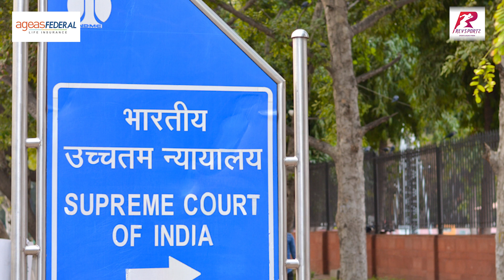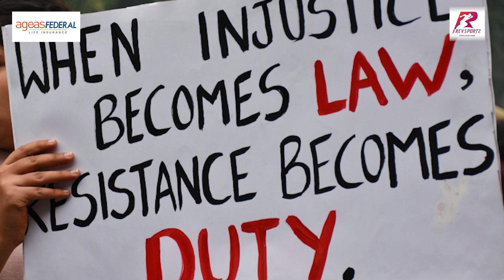Delhi Police has leaked the names of wrestlers who went to register an FIR:Sakshi Malik to RevSportz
Olympic medallist Sakshi Malik speaks exclusively to Boria Majumdar, RevSportz Editor-in-Chief, about the wrestlers' protest against WFI President Brij Bhushan Sharan. She claims his political connections are the reason the Delhi Police refused to file an FIR against him, even though seven wrestlers, including a minor, came forward to file a complaint. She also made the serious allegation that the police leaked the names of seven wrestlers, among them a minor. They are looking forward to the Supreme Court hearing on Friday.